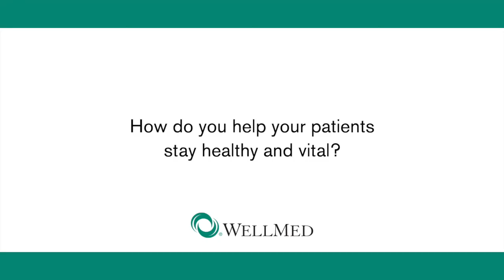We are WellMed: Dr. Lance Monteau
Since our founding as a single clinic in 1990, WellMed has grown to become a network of doctors, specialists and other medical professionals throughout Texas, Florida and New Mexico. Today, we provide care for over 550,000 older adults across more than 16,000 clinics.

Our network of talented staff allows us to meet our goal of providing better preventive health care to older adults. We would like to take time to introduce some of our phenomenal employees in our new video series WeAreWellMed.

For our first WeAreWellMed video, meet specialist Dr. Lance Monteau.